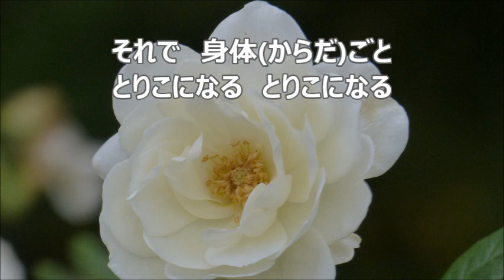高田三郎 混声「心の四季」より ４．山が ソプラノⅠ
合唱曲・音取り　山が　ソプラノⅠ
吉野　弘　作詞／高田三郎　作曲